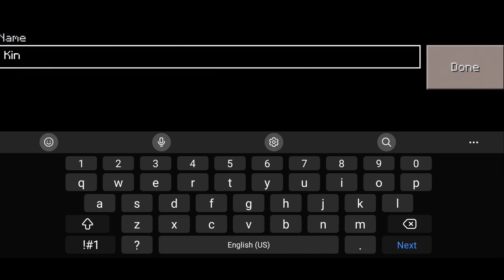King Craft Building City - Survival Gameplay Part 1